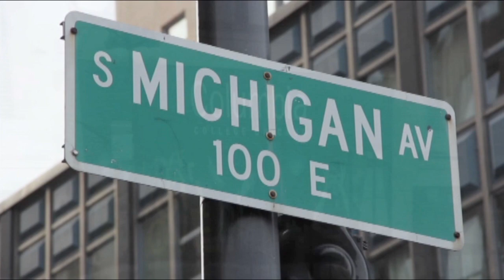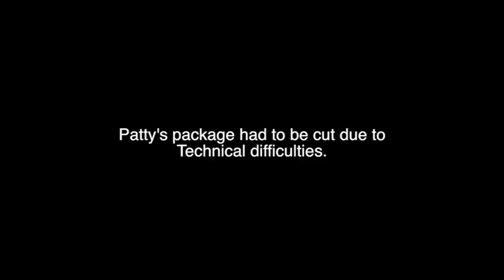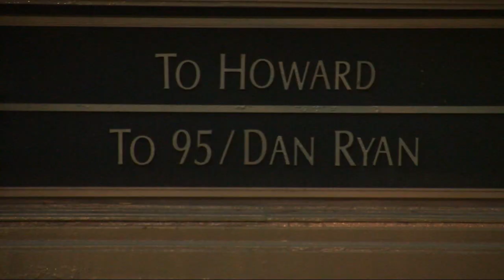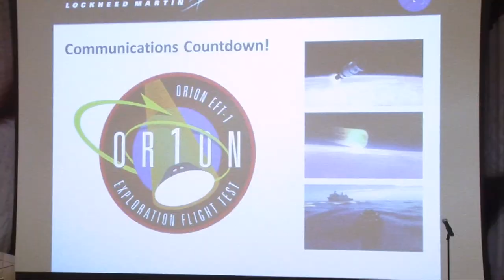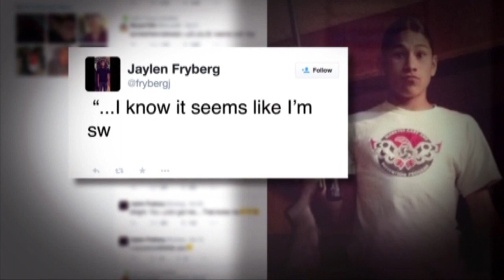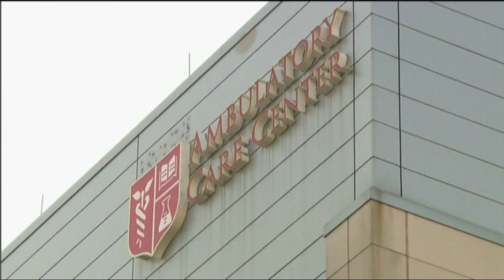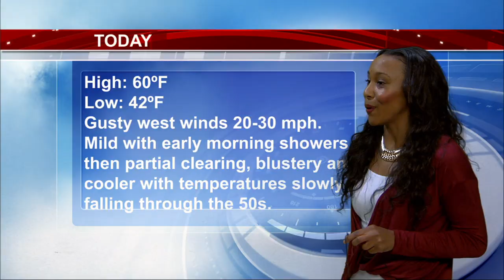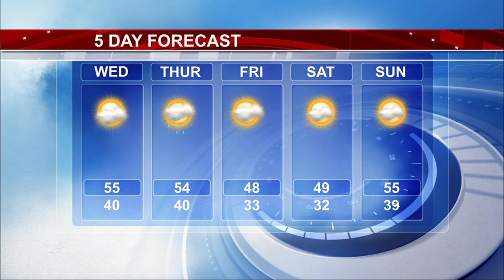Newsbeat WK 9, 10/28/2014 | Columbia College Chicago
Week 9 show, Patty Boscan's PKG had to be cut due to technical difficulties. I anchored this show with Ashly Richardson.